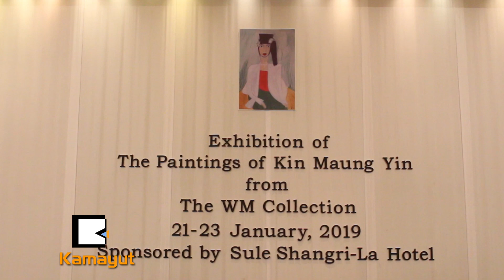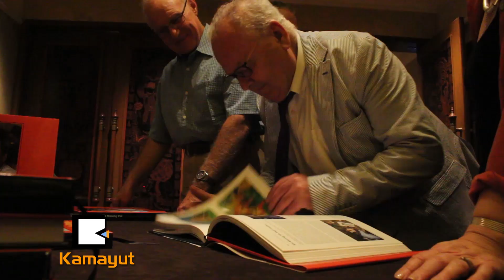အ႐ိုးသားဆံုးနဲ႔ အမ်ားဆံုးအႏုပညာကို ဖန္တီးခဲ့တဲ့ ခင္ေမာင္ရင္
“က်ေနာ္ သူရဲ႕ ၅ပံု၁ပုံေတာင္ မေရးဖူးပါဘူး။ သူက တစ္အားေရးႏိုင္တဲ့သူ၊ ျမန္မာျပည္ကထြက္တဲ့ ပန္းခ်ီဆရာႀကီးေတြထဲမွာ အရည္အေသြး အမ်ိဳးမ်ိဳးရွိတယ္။ အဲ့ထဲမွာ ခင္ေမာင္ရင္ကလည္း…